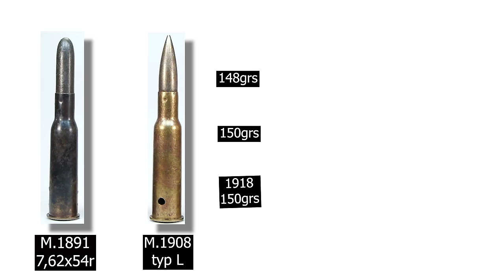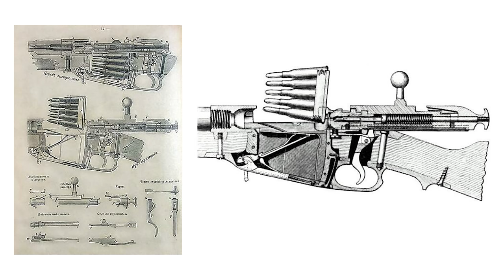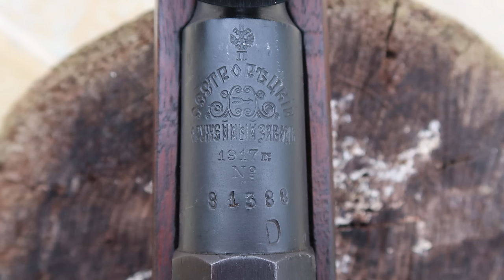MOSIN NAGANT: L'HISTOIRE COMPLETE ! (part 1)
📜L'histoire complète des fusil russes Mosin Nagant 1891. Tous les modèles balayés.
La vidéo sera divisée en 3 parties avec:
Part 1: les fusils Russes Mosin Nagant
Part 2: les fusils de sniper russe
Part 3: les mosin Finlandais

⏱Timecode
0:00 Introduction
1:37 M.1891
14:20 Fusil de Dragon M.1891
15:26 Fusil de Cosaque M.1891
16:16 Carabine M.1907
18:08 Première guerre mondiale
20:06 Révolution de 1917
21:14 Fusil 1891/30
23:12 Mosin M38
24:38 Mosin 91/30 43L
25:06 Mosin M44
26:17 Lance grenade
27:24 Coupe barbelée
27:34 Le Mosin à travers le monde
28:51 Le Mosin aujourd'hui

📗Sources:
Drei Linen, Die Gewehre Mosin-Nagant - K.H.Wrobel
The Mosin-Ngant Rifle - Bill Harriman

Pour ceux qui veulent faire encore plus, vous pouvez toujours soutenir la chaîne, de plusieurs manières:

Merci!